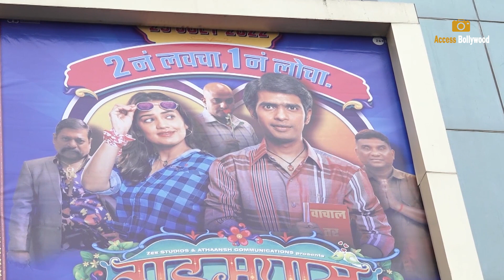Timepass 3 Public Review | Marathi Film Timepass 3 | Hruta Durgule | Prathamesh Parab | Ravi Jadhav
Timepass 3 Public Review | Marathi Film Timepass 3 | Hruta Durgule | Prathamesh Parab | Ravi Jadhav | Access Bollywood

Access Bollywood  :-